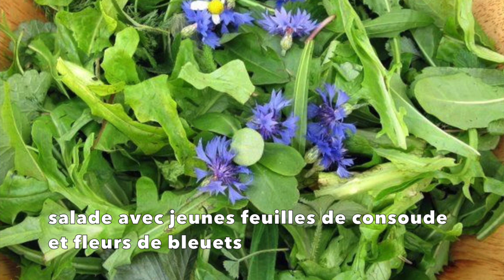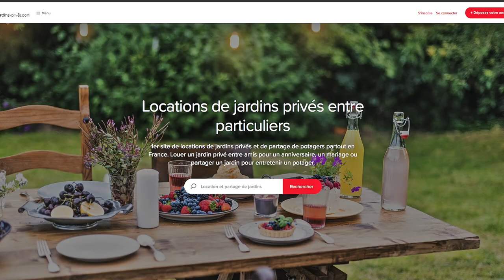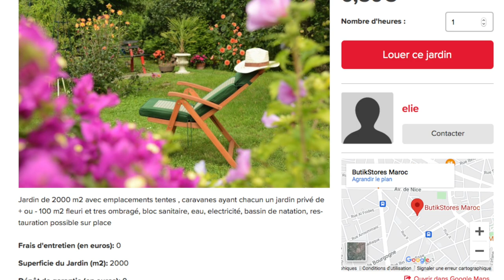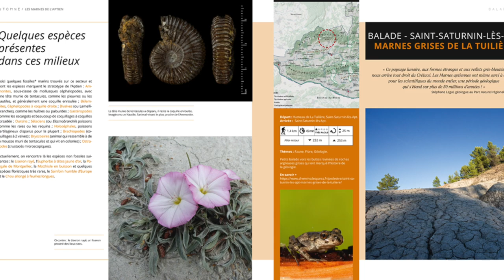22 QUE FAIRE DANS VOTRE JARDIN DU 11 AU 18 SEPTEMBRE ? LES CONSEILS PRATIQUES DE PATRICK ET ROLAND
Avec l’automne qui se profile dans quelques jours, il est temps de préparer le jardin à un changement de saison et même d’anticiper sur le printemps prochain. C’est ce que nous vous proposons de faire avec les conseils distillés ici par Patrick Mioulane et Roland Motte, les animateurs jardiniers experts et passionnés de NewsJardinTV.
Il s’agit du vingt-deuxième numéro de la rubrique intégrale : «  Que faire au jardin dans la semaine ? » qui vous est proposée dans chaque édition du podcast hebdomadaire (Audio et vidéo) « Bienvenue au Jardin ! » que vous propose NewsJardinTV.
Grâce à la formule unique et exclusive en vidéo vous allez bénéficier de nombreuses illustrations destinées à mieux appréhender les informations et les conseils qui vous sont proposés Patrick et Roland. Ils vous distillent dans une ambiance sympathique et décontractée, les principales interventions à effectuer au jardin dans les jours prochains, à savoir :
 • Arroser le jardin et surtout les potées et jardinières généreusement, de préférence dans la matinée si l’été nous fait le plaisir de perdurer.
 • Récolter les pommes précoces : ‘Astrakan rouge’, ‘Delbarestivale’, ‘Grand Alexandre’ et les consommer rapidement. Idem pour les poires ‘Bon Chrétien William’s’ et ‘Guyot’
 • Ramasser les fruits tombés au sol qui généralement sont véreux ; prévoir la pose de pièges l’an prochain
• Acheter les plantes d’intérieur qui sont mises en vedette en ce moment dans les jardineries. C’est aussi le temps des achats pour les conifères et les rhododendrons.
• Bouturer les arbustes à feuillage persistant avant la fin du mois.
• Effeuiller les tomates et couper les pousses après le second bouquet de fruits pour favoriser le mûrissement.
Cet agenda du jardinier vous est offert chaque semaine afin que vous puisiez suivre de manière régulière les opérations de jardinage de saison.
Nous vous rappelons que vous pouvez suivre nos podcasts (audio et vidéo) sur le site internet de NewsJardinTV et en version audio sur la plupart des grandes plateformes de podcasts : Apple Podcast, Spotify ; Deezer, Google Podcast, Podcast Addict, Tune In, Stitcher, SoundCloud, etc.
 NewsJardinTV souhaite à tous et à chacun une excellente semaine jardinière et vous remercie pour votre fidélité. Ne manquez pas à faire connaître notre chaîne à vos amis qui aiment les plantes, la botanique, le jardinage et les jardins !
Sachez que vous pouvez suivre régulièrement les publications de NewsJardinTV en vous abonnant gratuitement. Il suffit de cliquer sur l'icône en forme de cloche se trouvant en haut et à droite de cette page et vous serez tenu au courant de toutes les nouvelles mises en ligne de notre chaîne.